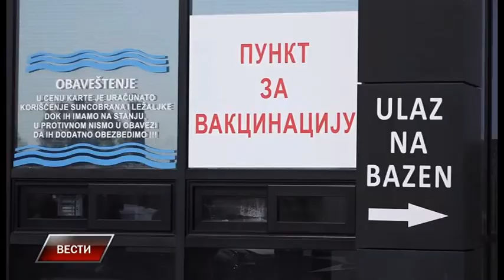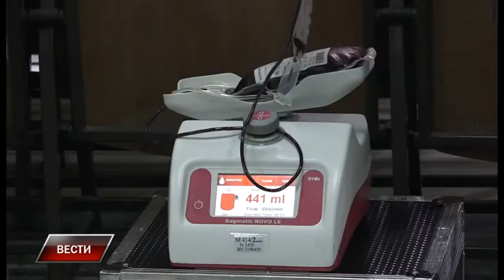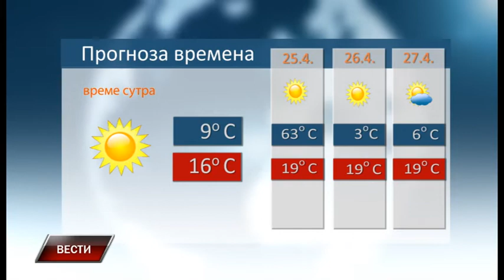Vesti 23 4 2021